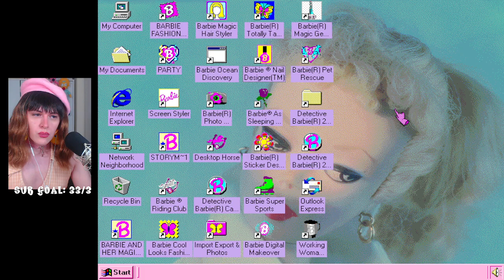Barbie as Sleeping Beauty (1999) - Barbie Game Marathon | Passion's Planet